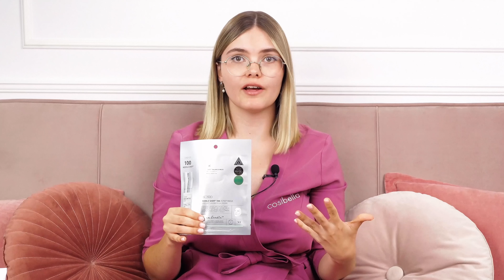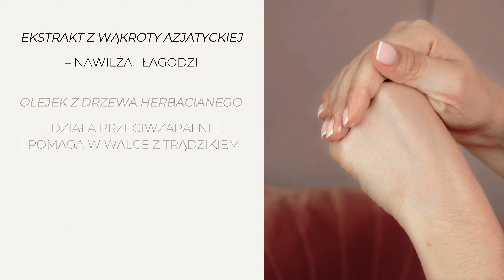Nowości kosmetyczne! Pielęgnacja koreańska i SkinTra. Przegląd nowości kosmetycznych | Cosibella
W dzisiejszym odcinku przedstawimy Wam najciekawsze nowości kosmetyczne. W kategorii pielęgnacja twarzy znajdzie się ochrona przeciwsłoneczna: nowy lekki koreański krem z SPF50 do twarzy od Beauty of Joseon i drugi Marki Anua. Oba doskonale sprawdzą się pod makijaż. Maska kolagenowa Biodance na noc to już hit internetu, podobnie, jak seria przeciwzmarszczkowa z mikroigłami od VT Cosmetics - Reedle shot. Ja polecam ich maskę z technologią mikronakłuwania, która działa przeciwzmarszczkowo i ogólnie anti aging. Poznasz też nowe na polskim rynku Frankly i Logically, Skin. Z pewnością zaskoczy Was nowość w kategorii pielęgnacja ciała od Skintra - marki własnej Cosibelli - serum złuszczające z kwasem mlekowym. Zobacz nasz przegląd nowości kosmetycznych 2024. Zapraszam na moje polecajki kosmetyczne - Paulina Szybisty, Cosibella

Beauty of Joseon - Relief Sun Aqua - Fresh : Rice + B5 SPF50+ PA - Przeciwsłoneczny Krem - 50ml
Logically, Skin - A.C Target Cream - Kojący Krem Punktowy na Niedoskonałości - 30ml
Logically, Skin - Calamine Purifying Ampoule - Kojąca Ampułka do Twarzy z Kalaminą - 30ml
Biodance - Bio-Collagen Real Deep Mask - Ujędrniająca Maska Kolagenowa do Twarzy - 1szt/34g
Biodance - Hydro Cera-nol Real Deep Mask - Nawilżająca Maska Kolagenowa do Twarzy - 1szt/34g
Frankly - Closer Pore Reducing Serum - Peptydowe Serum Zmniejszające Widoczność Porów - 30ml
Anua - Airy Sun Cream SPF 50+ PA - Krem z Filtrem Przeciwsłonecznym - 50ml
VT Cosmetics - Reedle Shot 100 2Step Mask - Ujędrniająca Maska do Twarzy w Płachcie - 1,5g+25g
Anua - 8 Hyaluronic Acid Hydrating Gentle Foaming Cleanser - Nawilżająca Pianka do Oczyszczenia Twarzy - 150ml
Jeśli potrzebujesz pomocy w doborze odpowiednich kosmetyków skonsultuj się z naszymi kosmetologami, którzy pomogą Ci w znalezieniu najlepszych rozwiązań dla Twojej cery

Wystąpili: Paulina Szybisty, Cosibella
Produkcja i montaż: Maria Kozhukhar, Stepan Babanin